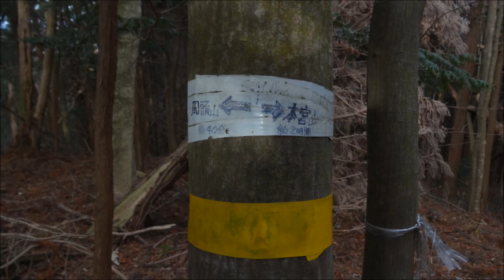本宮山登山（ＧＰＳ地図付・愛知の130山・風頭山・本宮山・巴山）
登山ルート：石原バス停～風頭山山頂～本宮山山頂～巴山山頂～作手高里バス停

風頭山（ふうとうさん・597ｍ）
・高速バスで豊橋へ。本宿駅からバス乗車。7時10分石原バス停着。
・杉林の中を行くあまり面白くない道だが、藪は刈り払われ歩きやすい。
・8時50分651メートルのピーク着。本宮山まで2時間と書かれた指導標発見。
　予定を変更し本宮山へ縦走することにした。ただ、風頭山まで40分とも書かれていた。
　風頭山山頂を通り過ぎたことに気づいた。
・9時10分引き返して風頭山山頂着。山頂標があまりに小さく見逃していた。
　豊橋市街、三河湾の眺めが良い。本宮山へ向かう稜線も見える。
・風頭山・本宮山間には無名のピークがいくつもありハード。

本宮山（ほんぐうさん・789.2ｍ）
・12時本宮山山頂着。山頂直下まで道路が通り、アンテナが林立するつまらない
　頂上だが登山者で大賑わい。

巴山（ともえさん・710ｍ）
・本宮山スカイラインを北上し作手へ。
・14時40分巴山山頂着。山頂には巴山白髭神社がある。展望なし。
・15時30分作手高里バス停着。バスで新城駅へ。豊川で宿泊。
・全行程8時間20分。本宮山山頂を除き登山者出会わず。